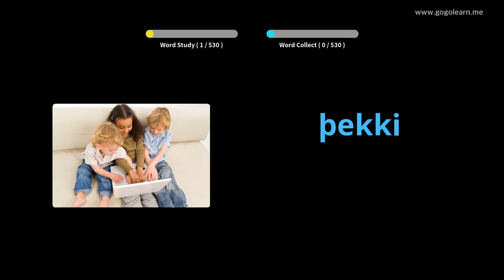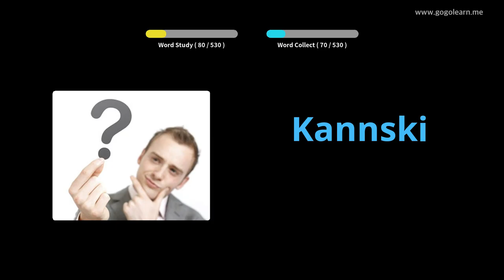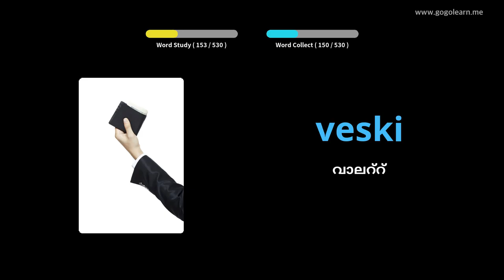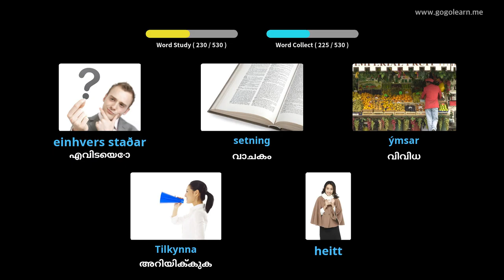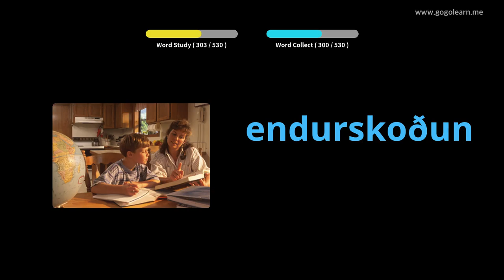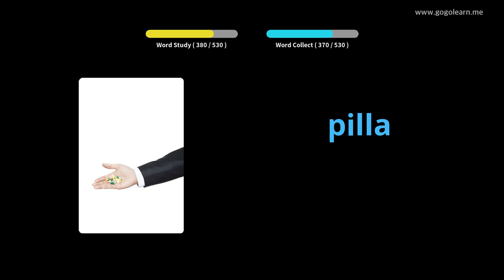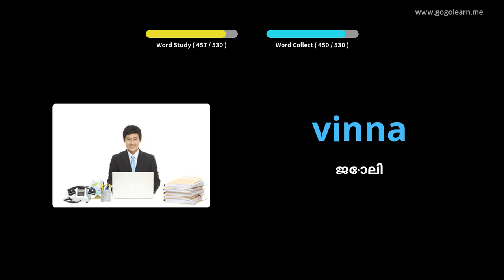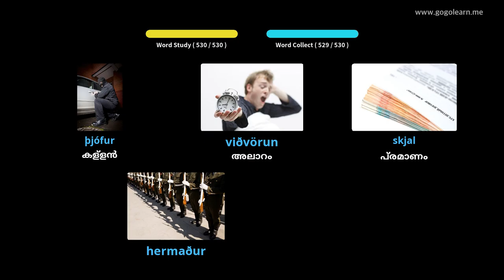ഐസ്‌ലാൻഡിക് പദാവലി ബേസിക് സെക്കൻഡറി സ്കൂൾ | Golearn